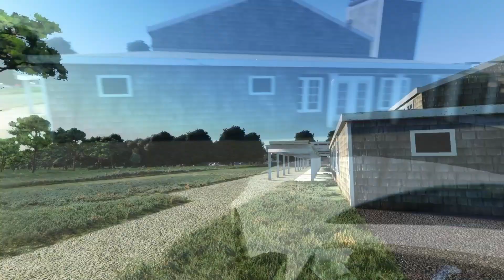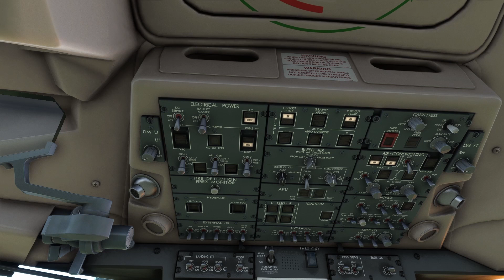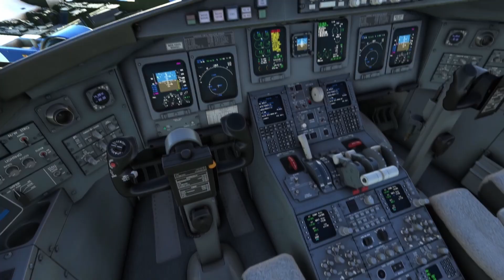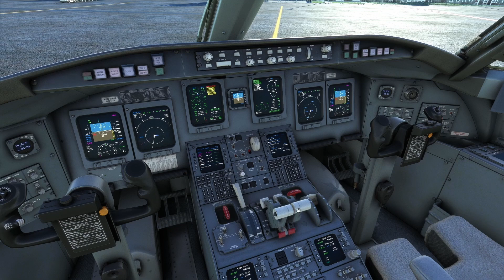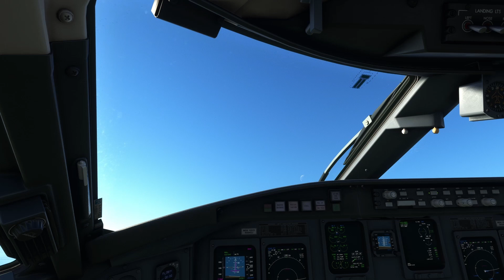AEROSOFT CRJ 550 II REALISTIC TAKE OFF FROM BEAUTIFUL MARTHA's VINEYARD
Hey All the Aviation fans . Welcome to Flight sim video on MSFS 2020. Today we gonna take off from Brand New Aerosoft CRJ 550 from beautiful Martha Vineyard Airport . If you like my Video .

Please Note there is no actual departure for United Express from this airport , this is fictional one . Actual Departure is American Eagle with Embraer ERJ aircraft .

I made this Video Inspired By Capt. Tom . You can check out his video as well

Aircraft Livery :
CRJ 550- UNITED EXPRESS

For my type of channel Liveries contact Below People on Discord

Weather Preset:
DNBOF - Weather Presets Pack

Controller:
LOGITECH EXTREME 3D PRO
Thrustmaster Throttle Quadrant Add-on
Thrustmaster QUADRANT ADD-ON

RAM - 16GB

WINDOW 10 PROFESSIONAL PRO

Special thanks to @FlyKenku who inspired us to make this video . Please do follow him for Spectacular video on MSFS 2020 and P3D. You will Enjoy